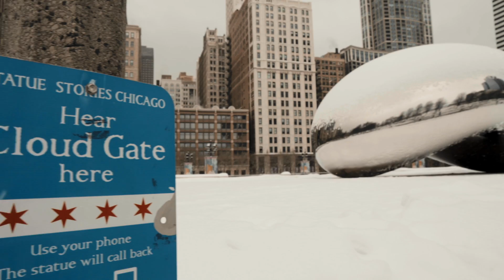Creepy vibes around Downtown Chicago!!